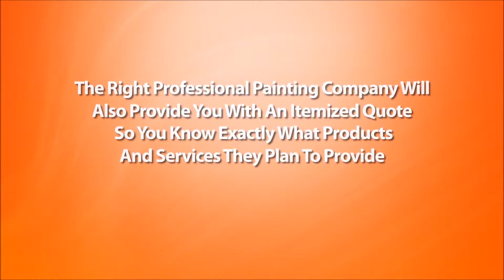Exterior Painting Randolph NJ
We specialize in exterior painting in Randolph as well as interior painting.
Exterior Painting Randolph